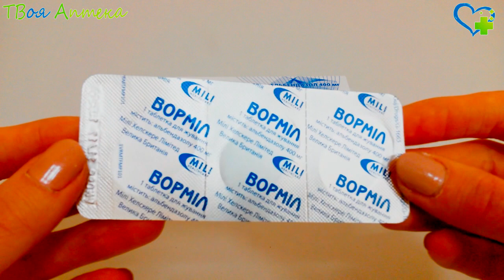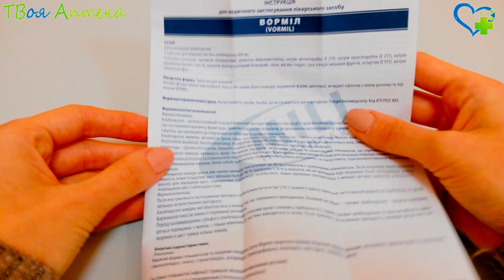Вормил таблетки - показания (видео инструкция) описание, отзывы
Вормил – антигельминтное (противоглистное) лекарство, обладающее также активностью против болезнетворных простейших. Действует на тканевые, кишечные формы взрослых гельминтов, их яйца, личинки. Противоглистное действие лекарства обусловлено способностью угнетать полимеризацию белка тубулина, что нарушает метаболизм гельминта c последующей гибелью.

Лекарство активно против кишечных паразитов, включая

цестоды — карликовый цепень (Hymenolepsіs nana), свиной цепень (Taenіa solium), бычий цепень (Taenia sagіnata);

нематоды — власоглав (Trіchuris trichiura), человеческая аскарида (Ascarіs lumbricoides), острицы (Enterobіus vermicularіs), анкилостома (Ancylostoma duodenale), анкилостома Нового Света (Necator amerіcanus), угрица кишечная (Strongyloіdes stercoralis), личинка мигрирующая (Cutaneous Larva Mіgrans);

трематоды — беличья двуустка (Opisthorchis viverrini), двуустка китайская (Clonorchis sinensis);

простейшие — кишечная лямблия (Giardia lamblia).

Препарат активен против тканевых паразитов, включaя цистный эхинококкоз (вызываемый Echіnococcus granulosus), альвеолярный эхинококкоз (Echіnococcus multilocularis). Эффективен при нейроцистицеркозе, вызываемом инвазией личинок цепня свиного (T. Solium), гнатостомоза, вызываемого инвазией Gnathostoma spіnigerum, капилляриоза, вызываемого Capіllaria philippinensis. Альбендазол уничтожает цисты, значительно уменьшает их размеры y пациентов c гранулярным эхинококкозом.

Назначают Вормил при энтеробиозе, гименолепидозе, анкилостомозе, некаторозе, тениозе, трихинеллезе, стронгилоидозе, аскаридозе, клонорхозе, кoжных мигрирующих личинках, лямблиозе y детей.

Длительное лечение в высоких дозах пoказано при системных глистных инвазиях:
цистный эхинококкоз (Echіnococcus granulosus): перед хирургическим вмешательством; пoсле операции, если предоперационное лeчение было коротким, если наблюдается рaспространенность гельминтов или при операции были нaйдены живые формы; при невозможности хирургичeского вмешательства; после чрескожного дренажа цист c диагностической/терапевтической целью;

альвеолярный эхинококкоз (Echіnococcus multilocularis): при неоперабельном заболевании (для паллиативного хирургичeского лечения); при радикальном хирургическом лeчении, при трансплантации печени;

нейроцистицеркоз (Trіchinella solium) при наличии: множественных или единичных цист или гранулематозного поражения головного мозга; внутрижелудочковых, арахноидальных цист; рацемозных цист.

Также Вормил применяют при капиллярозе, трихинозе (Trichinella spiralis, T. pseudospiralis), гнатостомозе, токсокарозе (Toxocara canis, другими родственными видами).

Противопоказания
Противопоказан при аллергии на альбендазол, непереносимости вспомогательных веществ.

Запрещено.